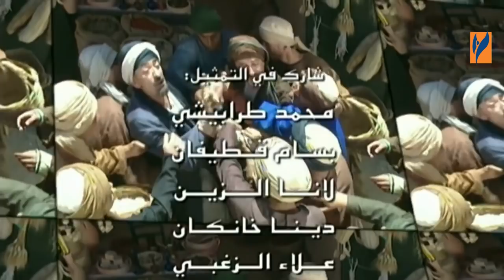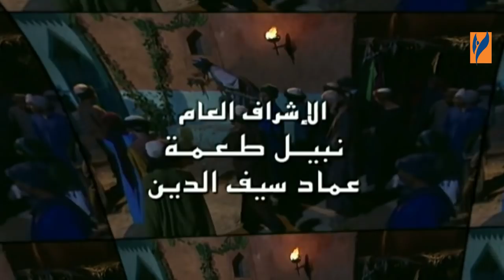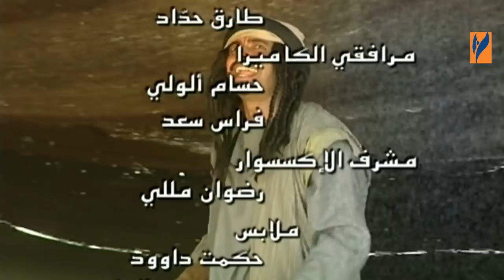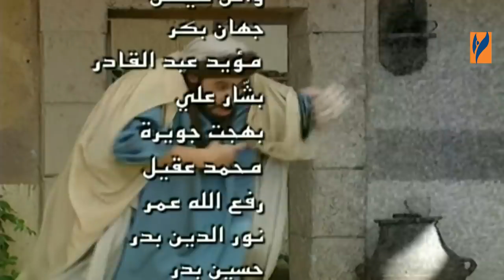مسلسل بهلول اعقل المجانين | الجزء الاول 1 | الحلقة 13 الثالثة عشر | Bahloul Season 1 HD